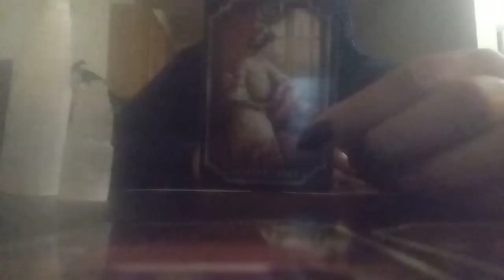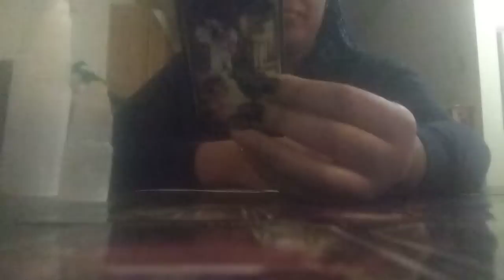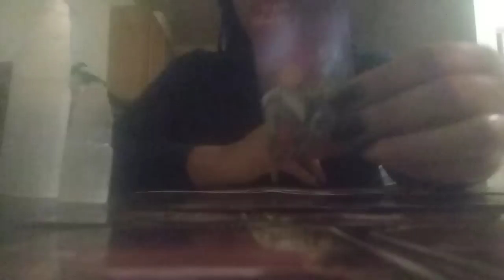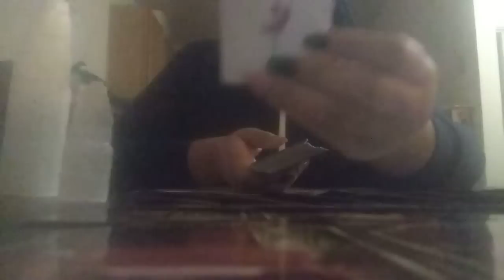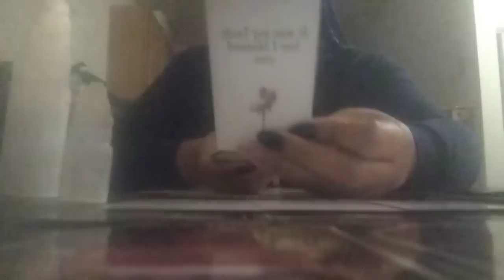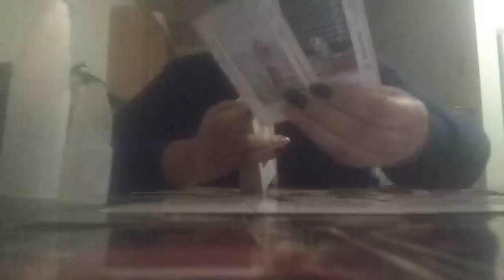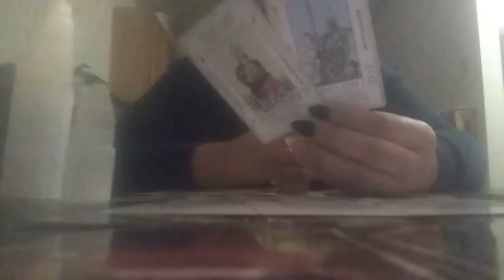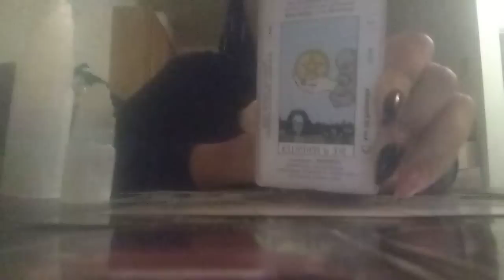Now That Everything Has Been Illuminated🌞They Don't Want To Be Around These Karmic Family Members🚣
➡️💲Lizzythagreat1

➡️💲Lizzythagreat1